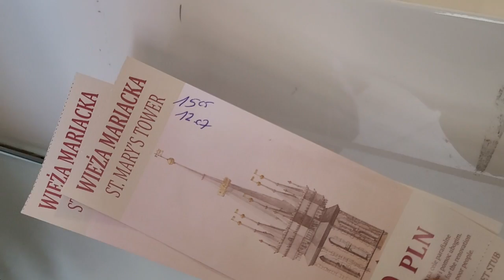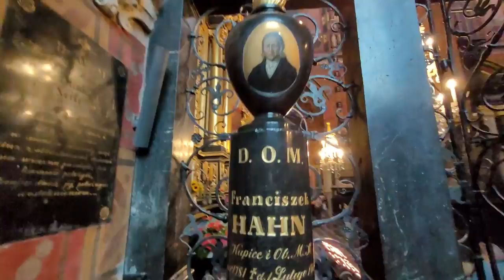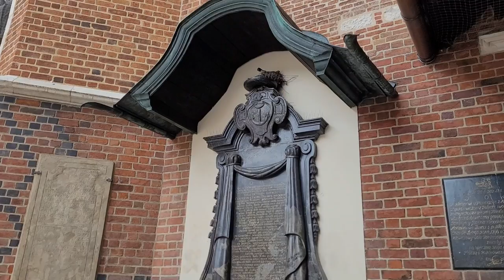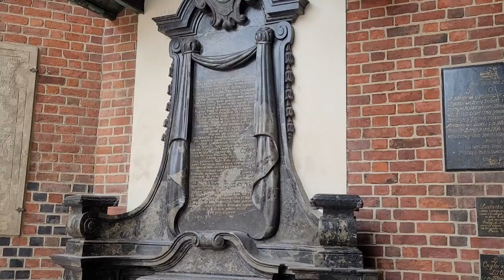МАРИАЦКИЙ КОСТЕЛ/КРАКОВ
Привет, друзья!
Вот, наконец-то после покупки билета, шоппинга в Галерее Краковской, ожидания, когда ливень прекратится, мы идем гулять по красивому Кракову. Отель удачно расположен, одна минута, и мы в центре города.
В этом видео мы с вами зайдем в Мариацкий Костел и все покажем изнутри и снаружи, конечно! Цены и варианты билетов также озвучим!
Все, пошли гулять по Кракову, ура!